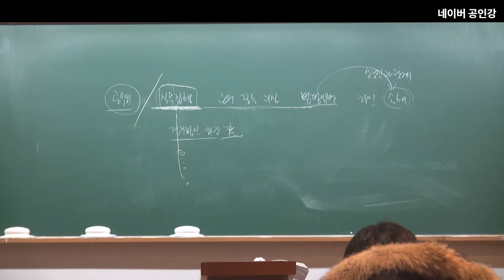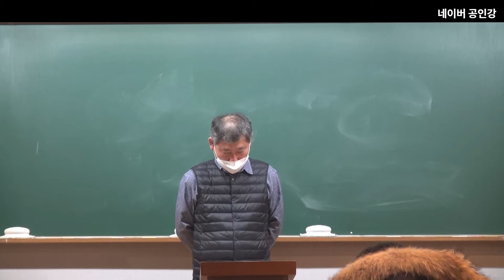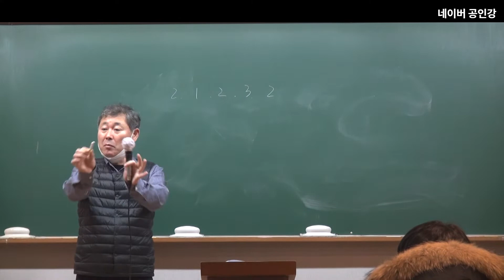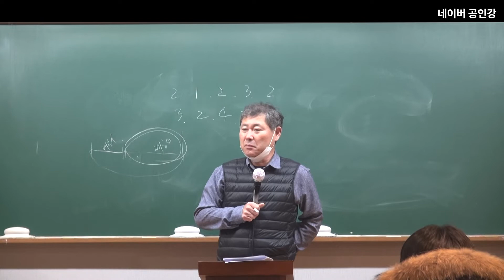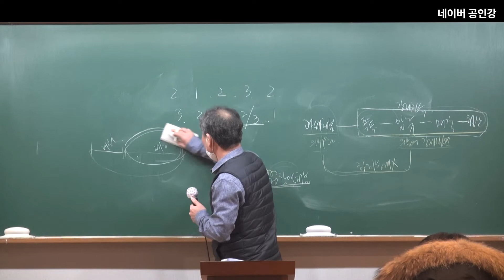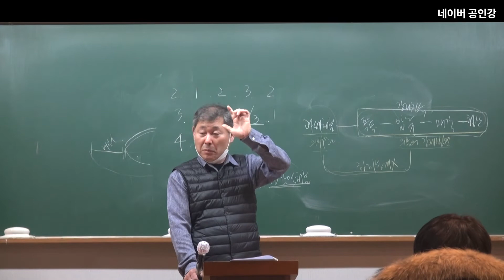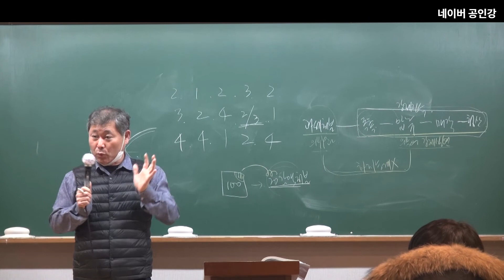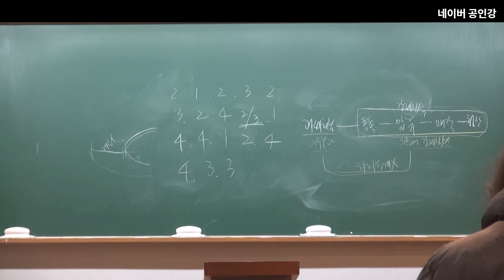2023년 공무원 시험대비 행정법100강 : 기출문제 확인학습